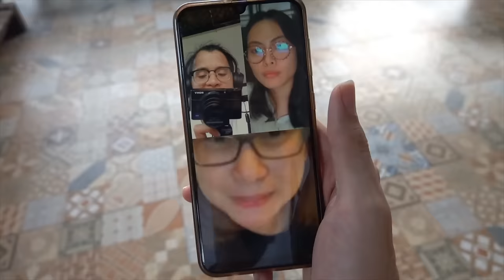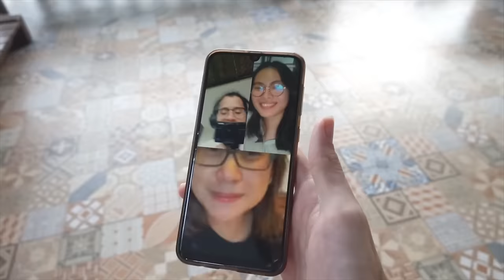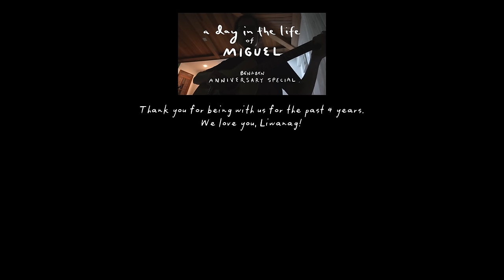A Day in the Life of Miguel pt. 2 | Ben&Ben Vlogs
Here's a glimpse of a day in the life of Miguel in Ben&Ben House 1, during the production of the first season of BBTV last year.

We're releasing this in time for the celebration of our 4th Anniversary.
Enjoy, Liwanag!

Edited by Kaz Calahatian
Calligraphy by Toni